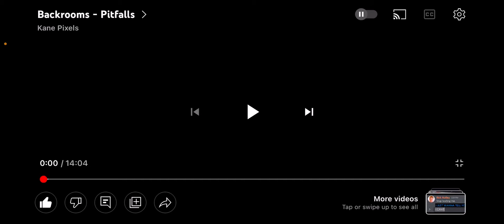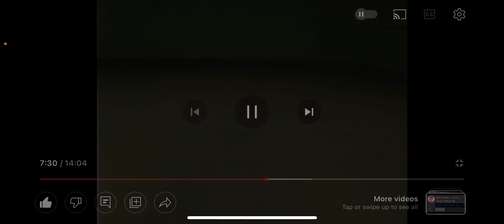Watching Backrooms (Pitfalls)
I like pitfalls